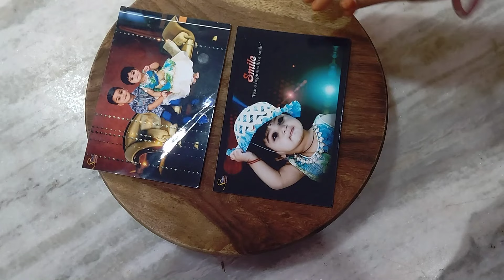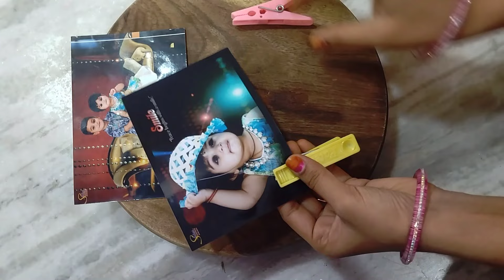వామ్మో 😱ఇన్నాళ్లు 👉ఈ టిప్స్ తెలియక ఎంత టైంను డబ్బులను వెస్ట్ చేసమో 🤷‍♀️/moneysavingtips/kitchentips